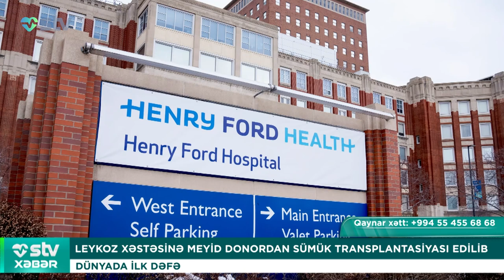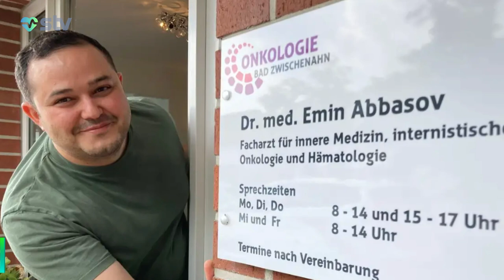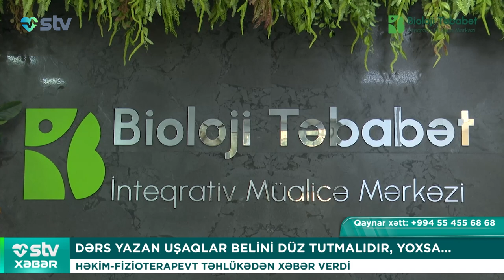AZƏRBAYCANLI HƏKİM ALMANİYADA KLİNİKA AÇIB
00:00

00:15 LEYKOZ XƏSTƏSİNƏ MEYİD DONORDAN SÜMÜK TRANSPLANTASİYASI EDİLİB
DÜNYADA İLK DƏFƏ

01:29 BAKIDA QRİP ƏLEYHİNƏ VAKSİNASİYA ÜNVANLARI AÇIQLANIB
RƏSMİ

03:08 AZƏRBAYCANLI HƏKİM ALMANİYADA KLİNİKA AÇIB
TİBB ELMLƏRİ DOKTORU EMİN ABBASOV

05:21 DƏRS YAZAN UŞAQLAR BELİNİ DÜZ TUTMALIDIR, YOXSA...
HƏKİM-FİZİOTERAPEVT TƏHLÜKƏDƏN XƏBƏR VERDİ

07:59 QALSTUK BEYİN QAN DÖVRANINI POZUR
BU AKSESUAR BAŞ AĞRISI YARADIR

09:05 RAHAT YUXUYA GETMƏK ÜÇÜN NƏ ETMƏLİYİK?
MÜTƏXƏSSİSLƏRİN MƏSLƏHƏTİ